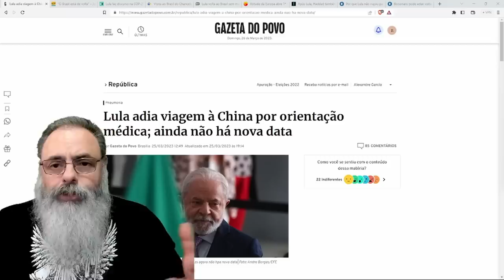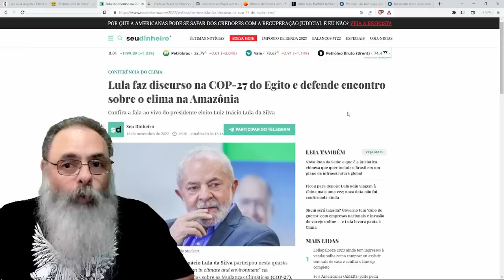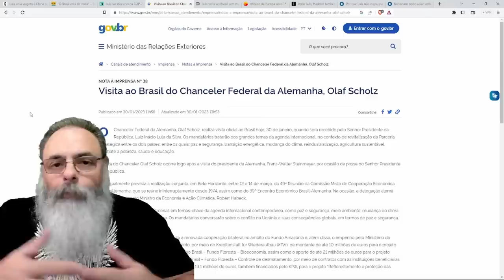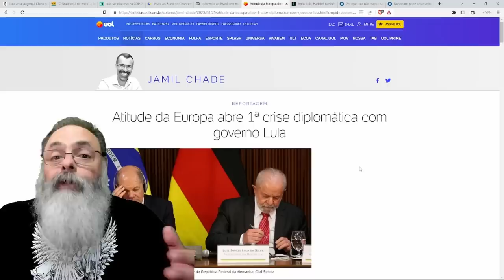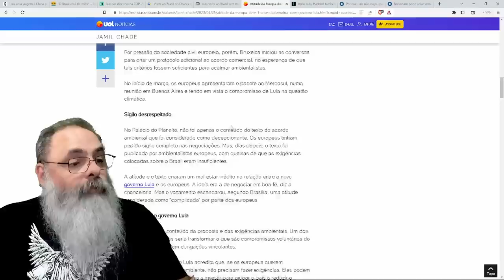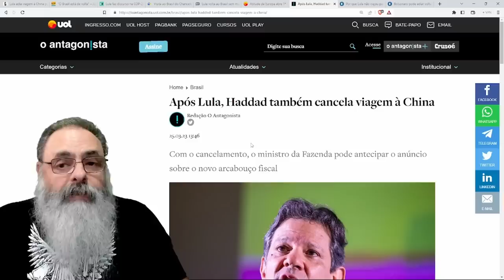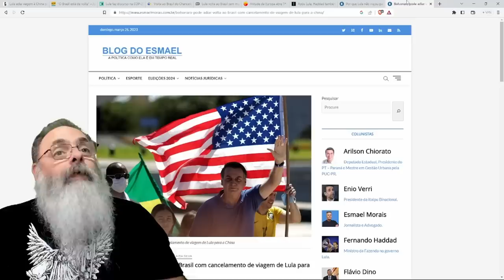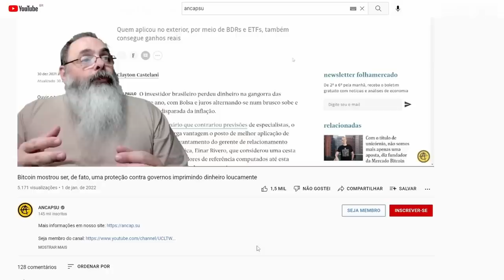BRASIL coleciona DERROTAS DIPLOMÁTICAS com LULA, mas CANCELAMENTO da VIAGEM a CHINA CHAMA a ATENÇÃO